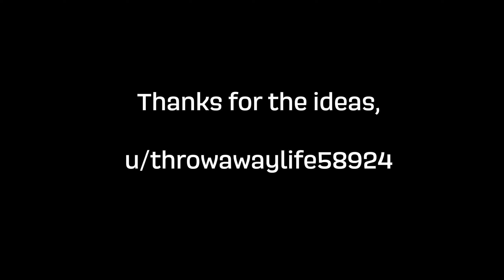Last REEEsort (A WallStreetBets Parody)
Cut my calls into pieces

This is my Last REEEsort